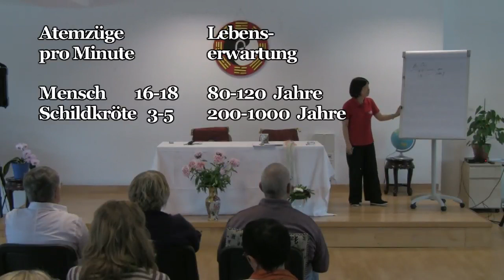Meisterin Tianying: Wie wir unsere Lebensenergie stärken können. (Vortrag Tian Gong)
Inhalt des Vortrags:

Energie über Atmung aufnehmen
Energie über himmlische Nahrungsmittel (BiGu, Buch vom Gelben Kaiser,
Leben verlängern)
Kinofilm ‚Am Anfang war das Licht'
Himmlische Atmung
„Schildkrötenatmung",
Zusammenhang Lebensalter -- Atmung,
holistische Theorie, Tian Gong B-System,
Energie über Punkte aufnehmen
Bi Schlafen
Bi Gu CD
Was passiert bei Energieübertragung
Ming Meng Atmung, Ming Meng Punkt